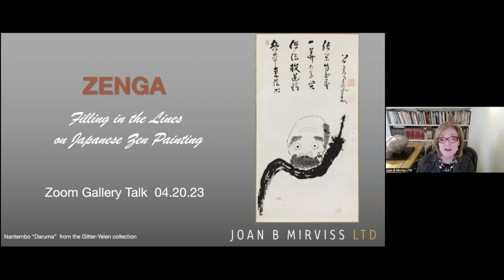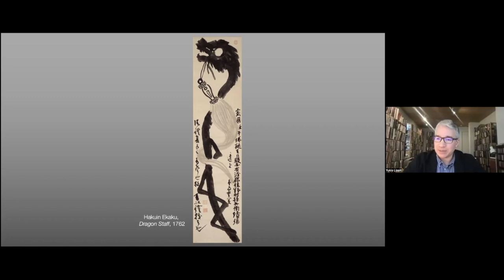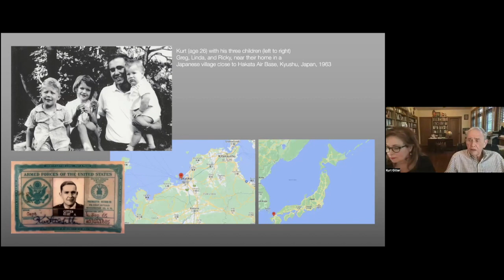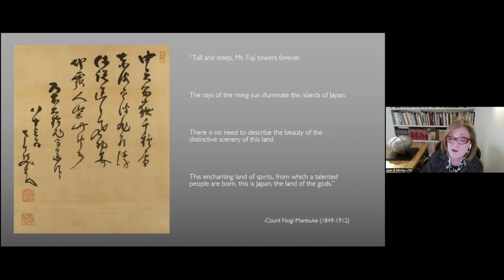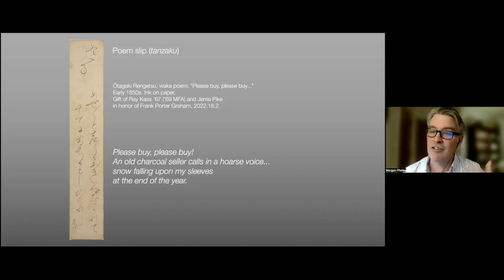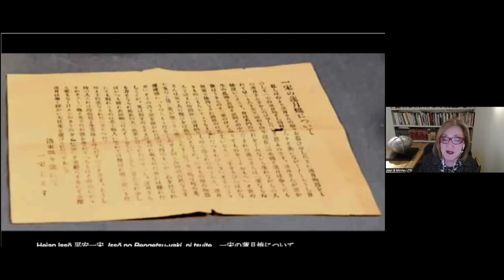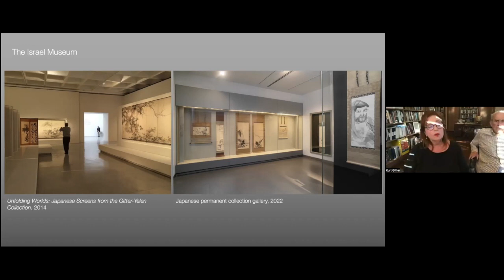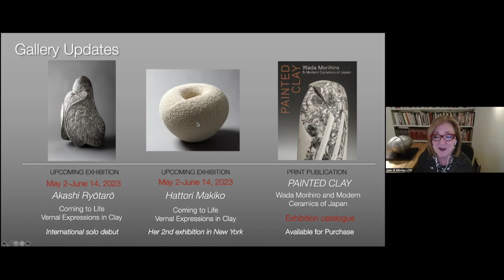Zenga: Filling in the Lines of Japanese Zen Painting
Mention the word ‘Zen’ nowadays and people will (think they) know what you mean – the concept of Zen has become familiar enough in the US that the term has entered our vernacular. This spring, several museum exhibitions across the country take a closer look at Japanese ink and Buddhist painting, particularly Zenga, or Japanese Zen painting. They tell a more complete story of its key figures and the central role of their fascinating artworks to understanding Buddhist precepts and history.

Our exceptional panel of well-published experts on the subject, and who are involved in those exhibitions, will further discuss how Zen was introduced to the US and the pivotal role of art in why it gained such traction in the popular imagination. Additionally, we will hear from collectors whose love of Japanese Zen painting and calligraphy made such exhibitions possible and how their crucial support impacts museums for the future.

PANELISTS:
BRADLEY BAILEY, Ting Tsung and Wei Fong Chao Curator of Asian Art, Museum of Fine Arts, Houston, TX
PAUL BERRY, independent scholar based in Kyoto
ALICE and KURT GITTER, Japanese art collectors and museum patrons
PATRICIA J. GRAHAM, independent scholar and certified appraiser of Japanese art
YUKIO LIPPIT, Jeffrey T. Chambers and Andrea Okamura Professor of History of Art and Architecture, Harvard University, MA
MORGAN PITELKA, Bernard L. Herman Distinguished Professor and Chair of Dept. of Asian & Middle Eastern Studies, University of North Carolina-Chapel Hill, NC

0:00 Welcome remarks - JOAN MIRVISS
5:26 Introduction to Hakuin Ekaku - YUKIO LIPPIT
16:18 Zen in America, its origins and its artworks - BRADLEY BAILEY
25:20 A collecting journey in Zenga and Japanese art - KURT GITTER
36:32 Lotus Moon and Nandina Staff at the Ackland Art Museum - MORGAN PITELKA
44:48 True Image and Ōbaku Zen at the University of Arizona - PATRICIA GRAHAM
54:20 A closer look at Ōtagaki Rengetsu - MORGAN PITELKA
59:50 The proliferation of forgeries of Hakuin and Rengetsu - PAUL BERRY *EXTENDED CUT
1:15:04 Highlights from the Gitter-Yelen Collection - YUKIO LIPPIT
1:22:48 Collectors working with museums and institutions - ALICE GITTER
1:34:32 Museums working with collectors to enrich their holdings - BRADLEY BAILEY
1:42:03 Q&A - how to get started? - the GITTERS
1:44:48 Further information and gallery updates - JOAN

None Whatsoever: Zen Paintings from the Gitter-Yelen Collection at the Museum of Fine Arts, Houston
Lotus Moon and Nandina Staff: The Art of Ōtagaki Rengetsu and Nakahara Nantenbō at the Ackland Art Museum
True Image: Celebrating the Legacy of Ingen Ryuki and the Art of Ōbaku Zen at University of Arizona Center for Buddhist Studies

Event produced and edited by Bonnie B Lee, Joan B Mirviss LTD